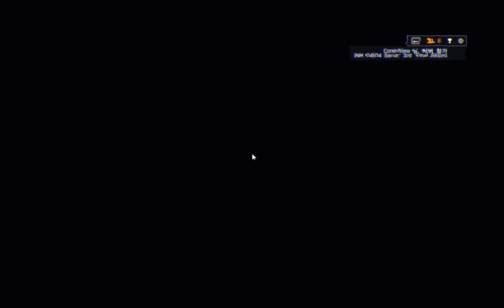【BF4】Operation Locker 59K/15D 2015/01/06